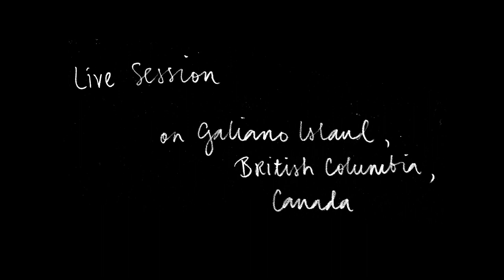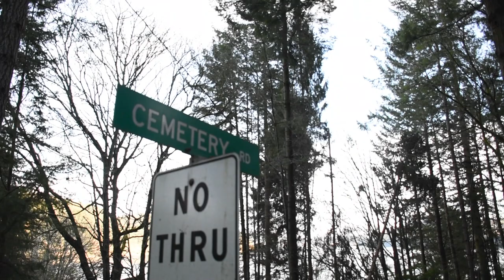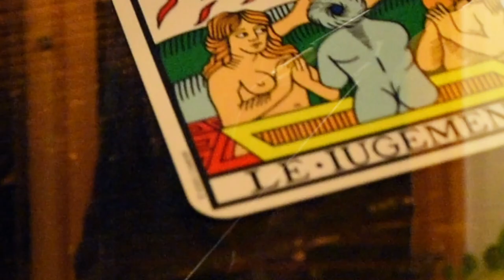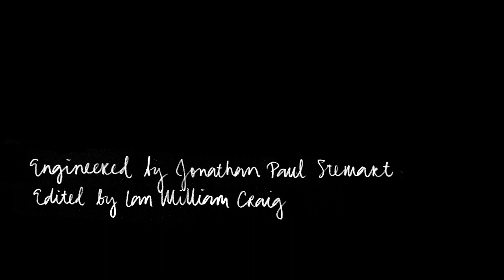Minor Pieces - Galiano Live Session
Minor Pieces live session on Galiano Island, BC, March 2019.
Performing tacks from the LP/CD/Digital album 'the Heavy Steps Of Dreaming' available on FatCat Records.